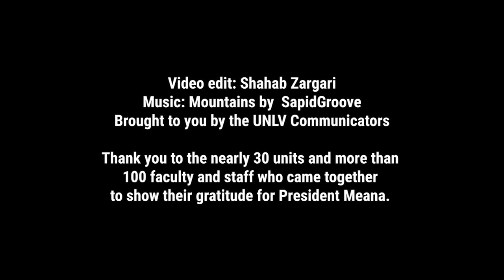Thank you President Marta Meana!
As President Meana's tenure comes to an end, the UNLV community extends their heartfelt thanks.

Thank you to the nearly 30 units and more than
100 faculty and staff who came together
to show their gratitude for President Meana.